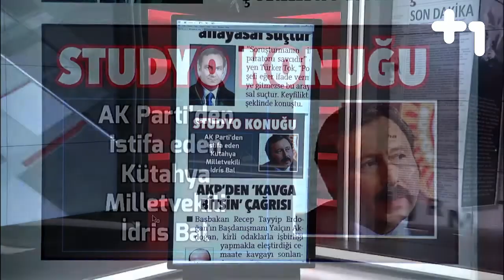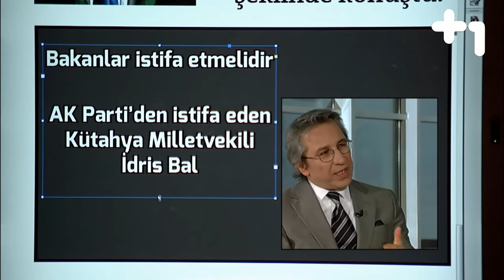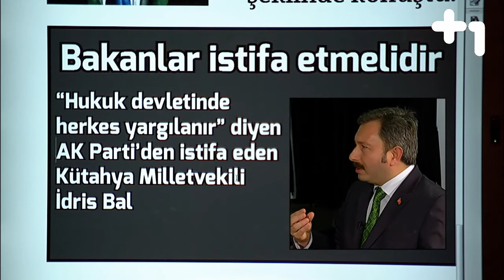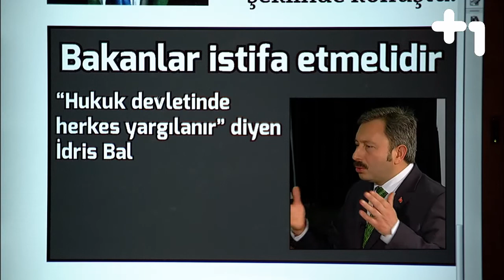Canlı Gaste - Bakanlar istifa etmeli